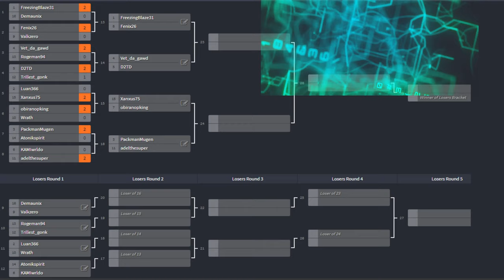JUS Mugen Tournament Season 1 Online: Round 1 (2/2)!!!!!!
On match 6 I got King and Wrath name is wrong spot.

Hello fellow mugen fighters and I hope you enjoy my first online Multiplayer Mugen tournament. This is a 16 REAL ONLINE PLAYERS double elimination tournament with prizes ranging from free games to $$$. Give me idea's for next tournament in future. Current video only covers half of the first round but more to come.

Participates:
adelthesuper
D2TD
Luan360
Atonikspirit
KAMIWRLD
Xanxus75
Trillest_gonk
Freezingblaze31
PackManMugen
veto_da_gawd
obrianopking
Fenix26
Valkzero
Wrath
Rogeman34
Demaunix

Round 1 Last 4 Fights:
0:00:10 - Xanxus VS Luan360
0:04:18 - obrianopking VS Wrath
0:08:46 - PackManMugen VS Atonikspirit
0:15:46 - KAMIWRLDO VS adelthesuper

Steam: adelthesuper
Blizzard Account: adelthesuper#1182
Parsec: adelthesuper#1090870